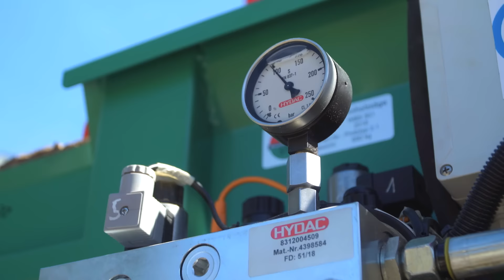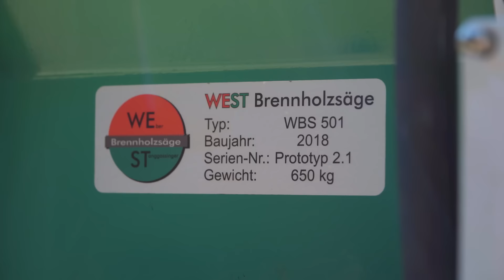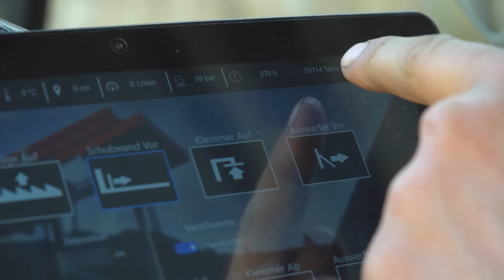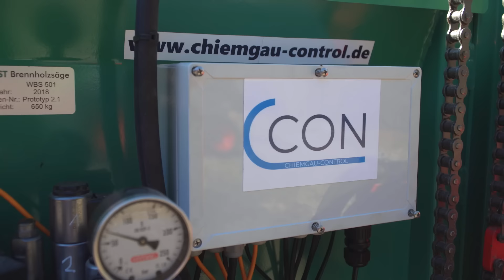Brennholz machen | WeSt Brennholzsäge im Einsatz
Die WeSt Brennholzsäge schneidet einen ganzen Raummeter Brennholz wenigen Minuten zu ofenfertigen Scheiten. Die Bandsäge sorgt für einen sauberen, exakten Schnitt ohne Fransen. Alle Funktionen lassen sich kabellos von der Kabine aus an einem Tablet bedienen. Ohne Lärm, ohne Staub. Der Name „West“ steht übrigens für die Namen der Erfinder: Schlosser Hubert Weber und Landmaschinenmechaniker Markus Stanggassinger aus Bischofswiesen. Schon zuvor haben die beiden Tüftler mit ihrer WeSt Bündelsäge für Aufsehen gesorgt. Die Brennholzsäge ist jetzt die logische Weiterentwicklung. Das Funktionsprinzip ist identisch, die Scheite muss man aber von Hand einlegen. Ende März haben wir uns das Gerät im Einsatz angesehen. Alle Infos und technischen Details findet ihr

Auftrag: Landtechnik Stanggassinger GmbH
Idee und Umsetzung: Christian Leitner
Sprecher: Christian Brunner

Dieses Video enthält eine bezahlte Produktplatzierung.